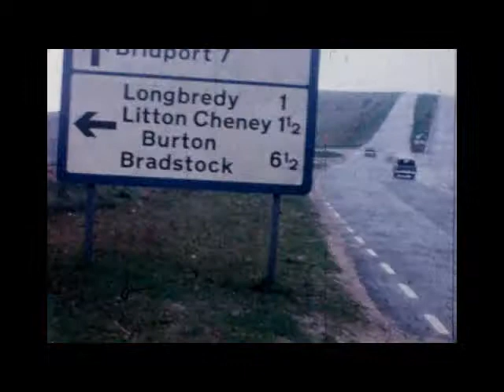Fuller Reunion 1 - 1968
A family reunion of the Fullers at 2 Russel Close, Little Chalfont, Amersham, Bucks, UK.  And a road trip to Dartmouth, Devon.
May 4, 2015 - This silent 8 mm home movie was made by my father Ken Fuller in 1968 and shows a reunion at my Grandfather and Grandmother Len and Nora Fuller’s house in Little Chalfont, outside of London, England.  The people in the movie are as follows:
From the viewer (Ken’s) observations -

Minutes &
Seconds
0:04  Sylvia Fuller Bryan (in red dress), Theresa Fuller Sibley (in pink dress)
0:07  Harry Bryan (Sylvia’s spouse)
0:13  Sandra Bryan, Grover (fiancé of Sandra and USAF)
0:19  My brother Michael Fuller
0:20  My father Len Fuller
0:23  Sylvia (in red dress) and my son Charles Fuller
0:28  Bob Sibley, joined by Theresa and Len
0:31 Norah joins in
0:37 From left to right: Len, Theresa, Bob, and Norah
0:38  My wife Jo, Len, Theresa, Sandra
0:40  Sandra’s back, Norah, Grover in back, Harry
0:43  Bob
0:59  Sandra and Grover
1:03  Getting started! Charles runs to join in!
1.13  From the front: Sandra, Grover, Norah, Theresa, and Jo
1.33  Exiting front of 2, Russell Close, Little Chalfont:  Norah, Theresa, Harry
1.40 Enter Michael with Charles, Sylvia follows, then Len
2:05 Charles checks out the ducks